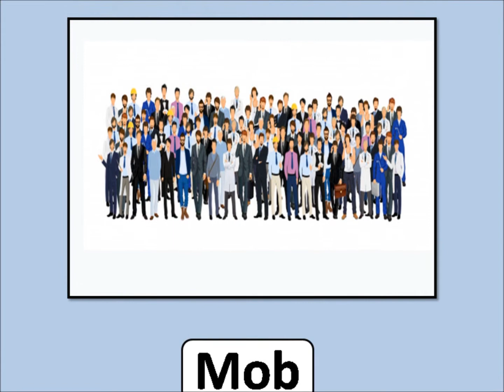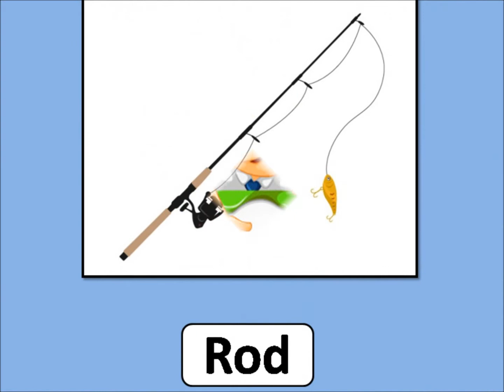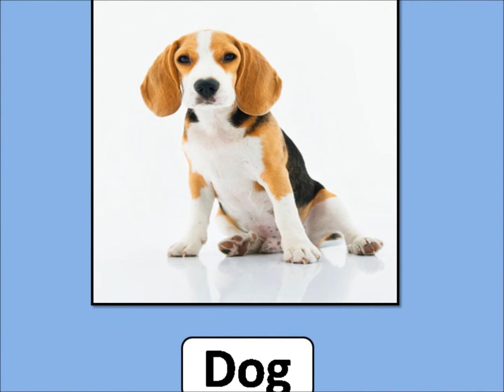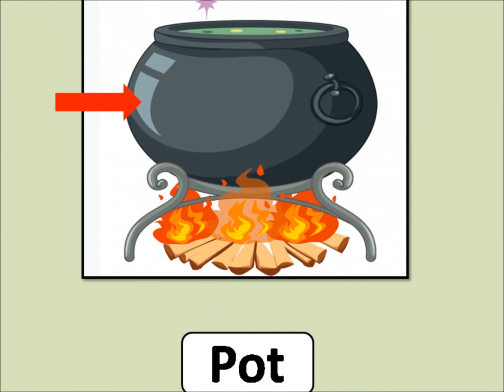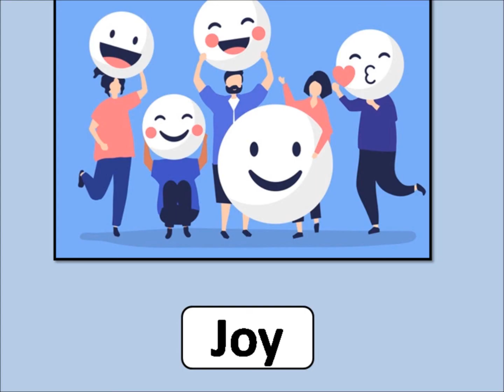Short vowel sound o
In this video kids will learn about short vowel sound /o/ .
What is short vowel?
If a word contains only one vowel, and that vowel appears in the middle of the word
What is short vowel sound?
A word contains only one vowel, and that vowel appears in the middle of the word.
In this video i have include 3 letter words with cvc method [consonant vowel consonant]
ob words, od words, og words, op words, ot words, ox words,oy words

HERE IS MY VIDEOS LINKS..
00:00 Introduction
00:12 ob words
01:09 od words
2:07 og words
3:00 op words
3:57 ot words
5:30 ox words
6:00 oy words